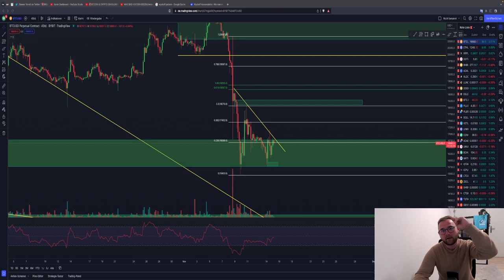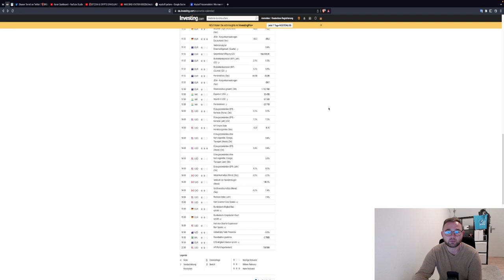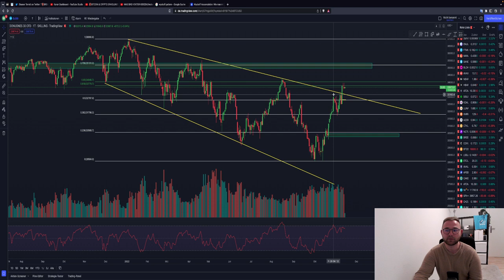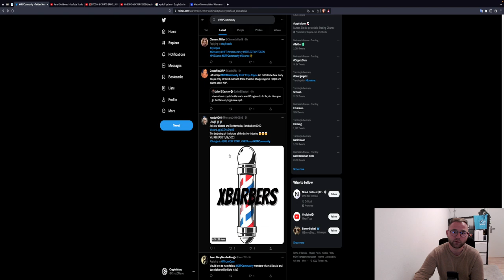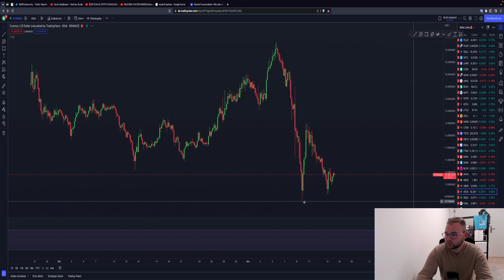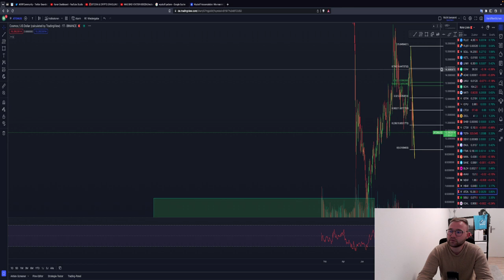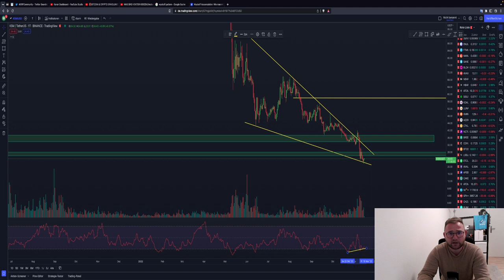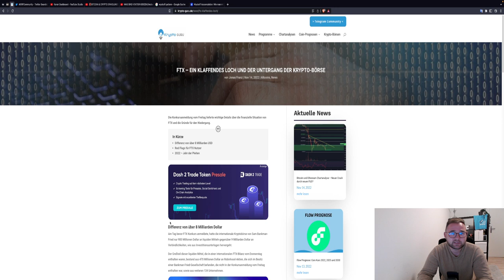BITCOIN BULLISH?!🚨RIPPLE VS SEC ENTSCHEIDUNG?🚨 XRP PUMP? ETH ADA ATOM KSM Chartanalyse & News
Timesteps:
00:00 Abo, Kommentar & Like nicht vergessen
00:30 Bitcoin
04:00 Ethereum
05:10 Ripple/XRP